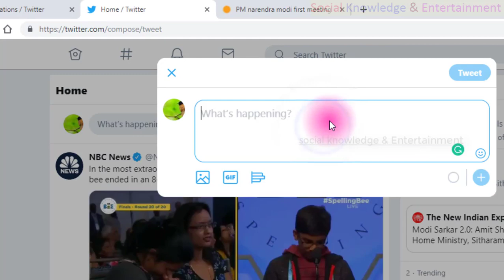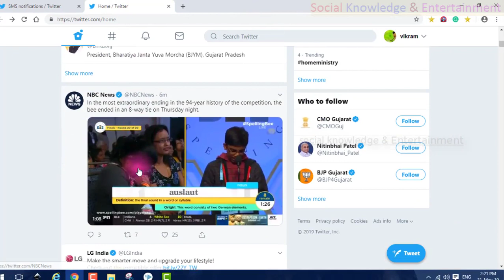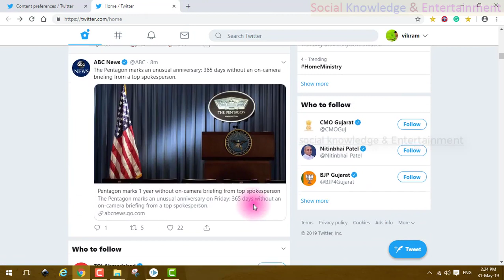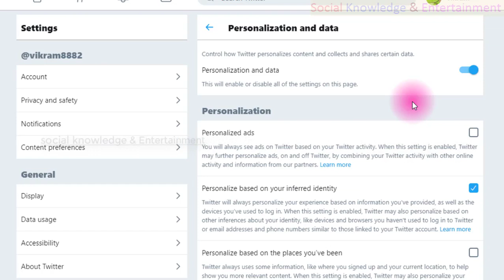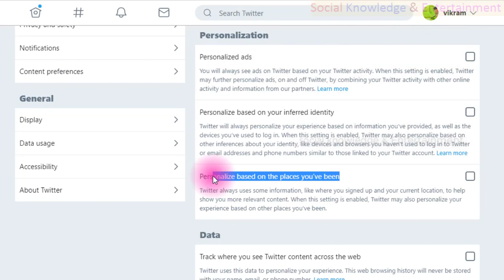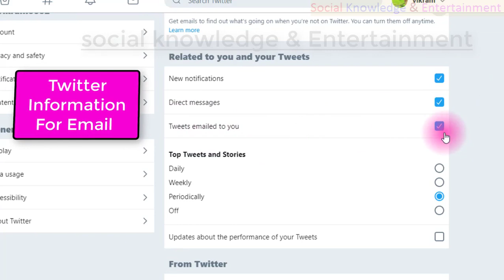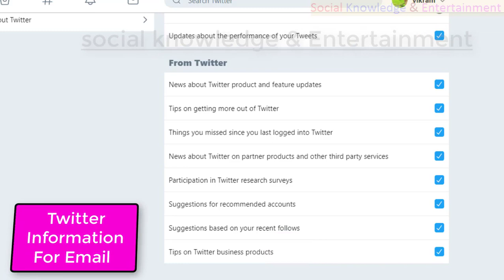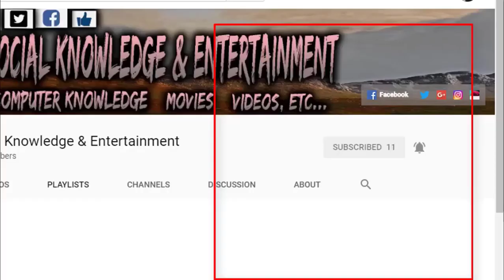6 Twitter Setting Part - 2